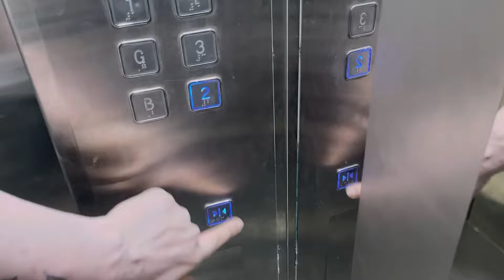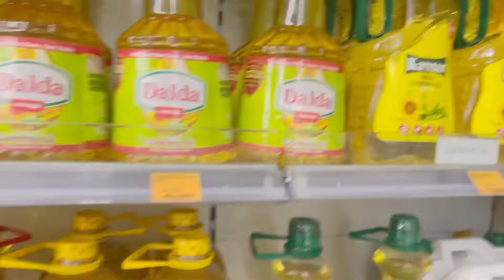iphone 14 pro max jeet gayii !!!!